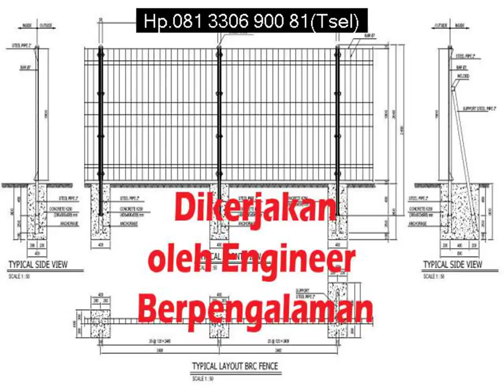Hp 081 3306 900 81 Tsel Jual Pagar Brc Hot Dip Galvanis dan Aksesorisnya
atau hubungi marketing kami
CV.Sukses Dinamika Engineering
Graha Asri Sukodono E-2 Sidoarjo